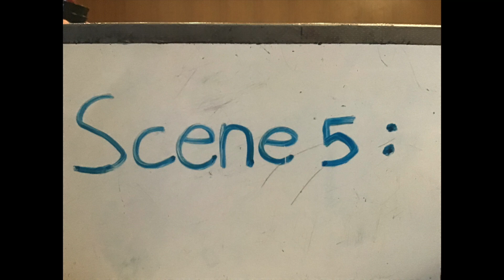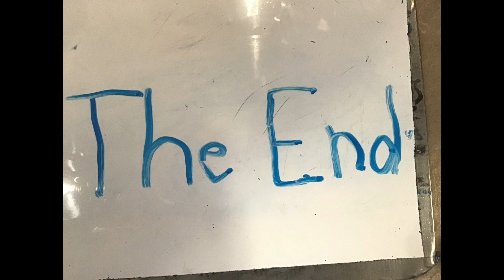The Robbery (Playmobil stop motion)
Playmobil episode 1 of season 1